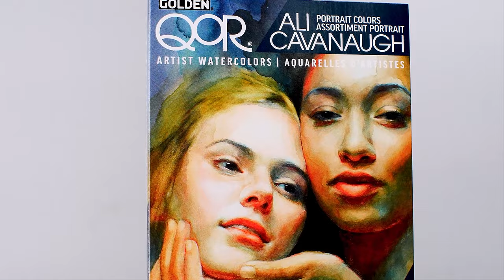Ali Cavanaugh Portrait Colors Set [Includes NEW QoR watercolors!]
From Golden Artist Colors comes a new watercolors set inspired by the expressive portraiture of acclaimed artist @alicavanaugh. The power of this six-color set is realized in the transparent mixing technique perfected by Ali. With these colors, painters can transcend basic flesh tones to capture the aura, interplay, and translucent color that appears in faces bathed with sunlight.
The paradox of achieving a seemingly unlimited range of colors and expression from only six colors proves endlessly fascinating - as this palette is unlike that of any other artist.

The QoR Ali Cavanaugh Portrait Colors set includes 5ml each of:
- Nickel Azo Yellow
- Pyrrole Orange (NEW QoR COLOR!)
- Perylene Crimson (NEW QoR COLOR!)
- Sap Green
- Ultramarine Turquoise (NEW QoR COLOR!)
- Payne's Gray

The set comes in a tin with a mixing lid and a mixing tutorial video featuring Ali Cavanaugh can be accessed via QR code. QoR Artist Watercolors are produced in New Berlin, NY by the Employee Owners of Golden Artist Colors, Inc.